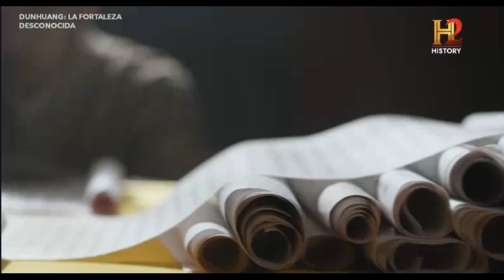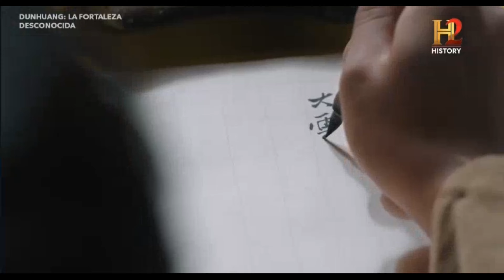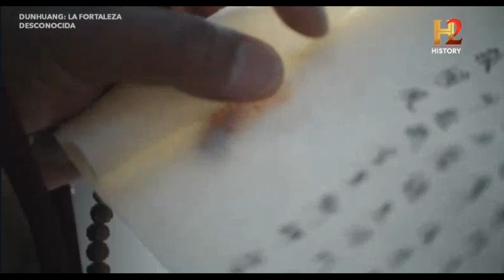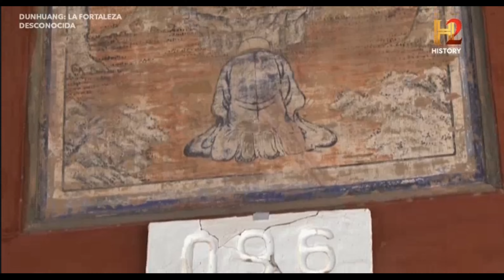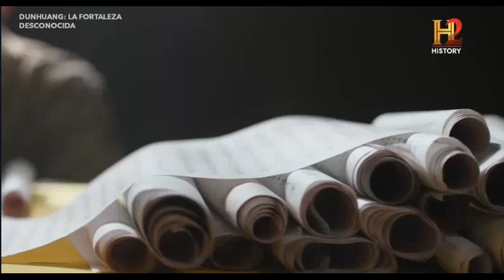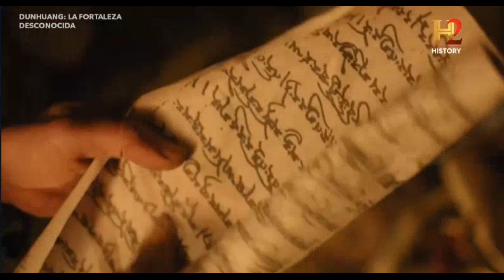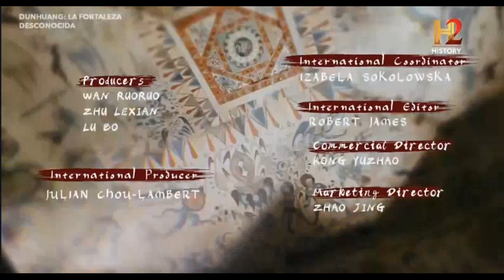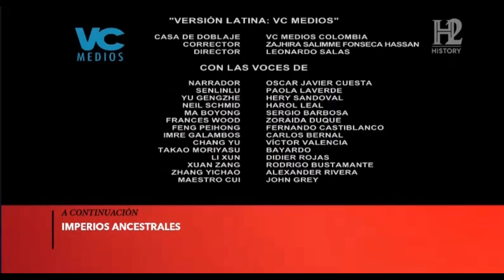DUNHUANG LA FORTALEZA DESCONOCIDA